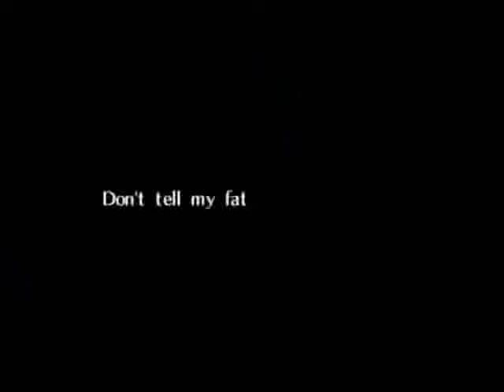Let's Play LoZ: Ocarina of Time 22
Finishing up Lord Fatass.